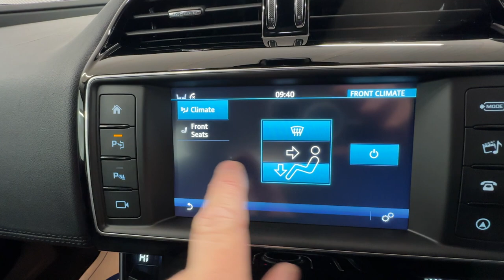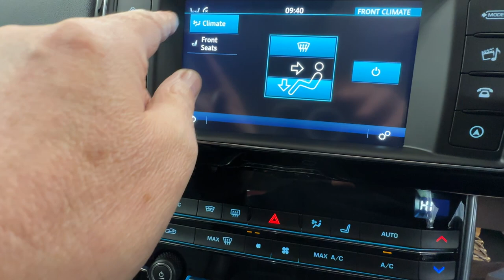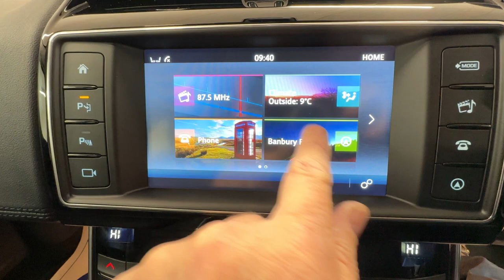Country Car Barford Warwickshire Used Jaguar for sale